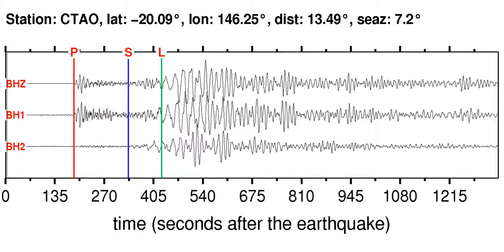CTAO Soundquake: 10/14/2011 03:35:15 GMT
This is a sonification of the Eastern New Guinea Reg., P.N.G. 6.7M earthquake (10/14/2011 03:35:15 GMT). It was made from a seismogram recorded by the global seismic station CTAO in QUEENSLAND, AUSTRALIA.